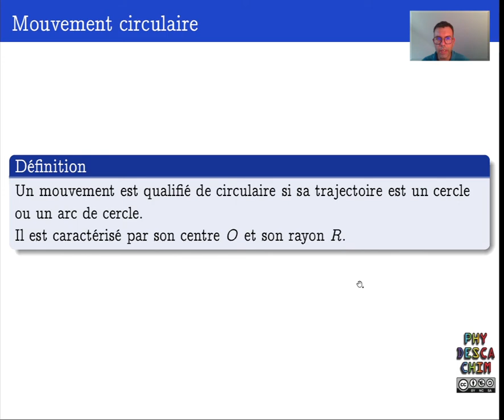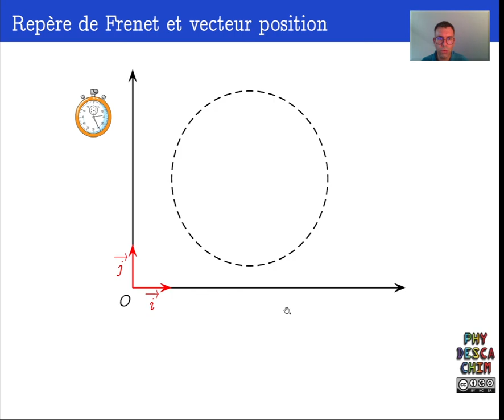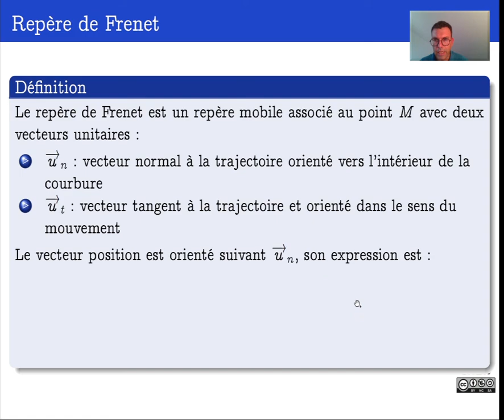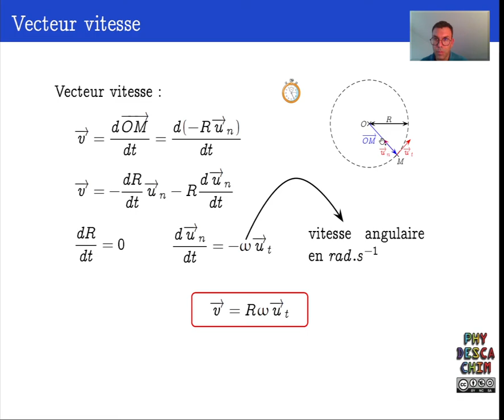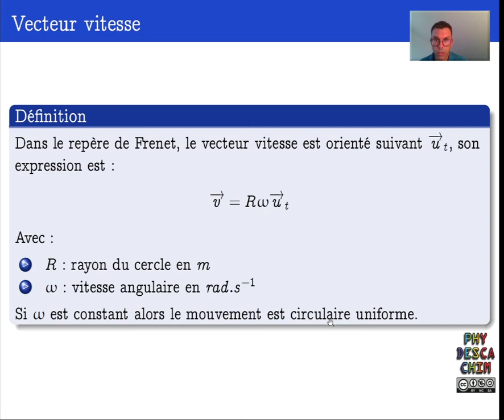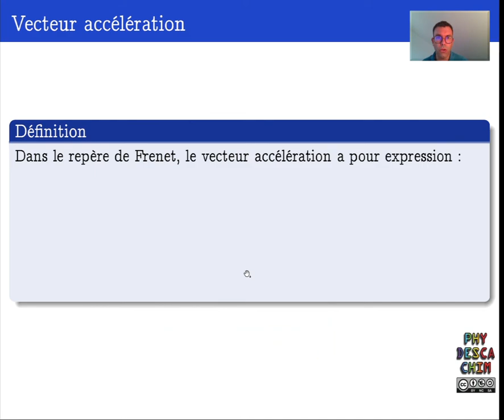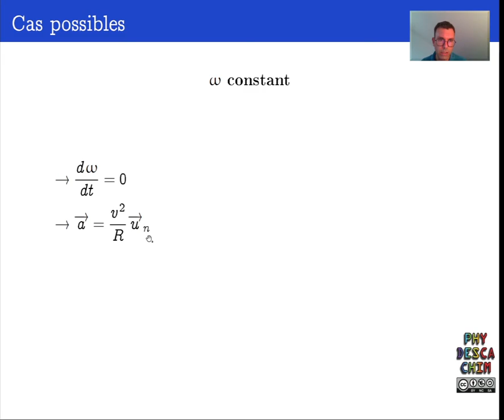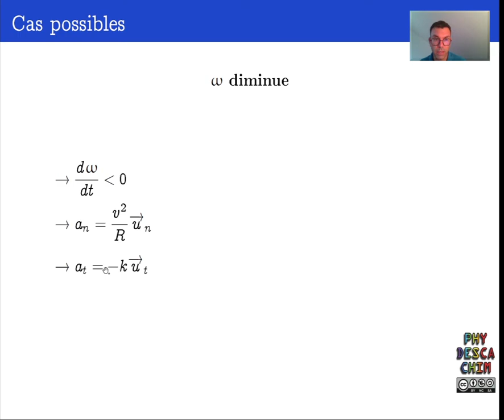Terminale - La cinématique - Le mouvement circulaire